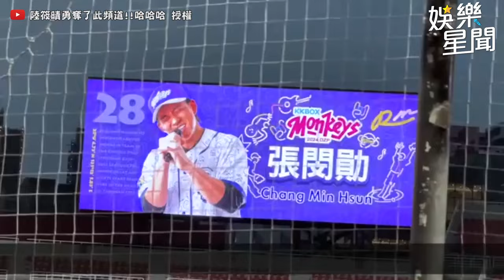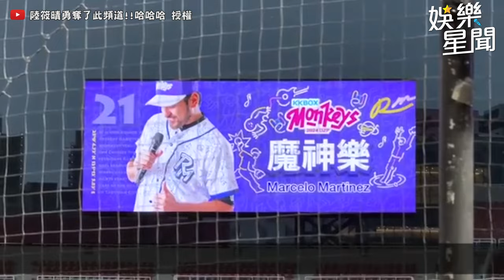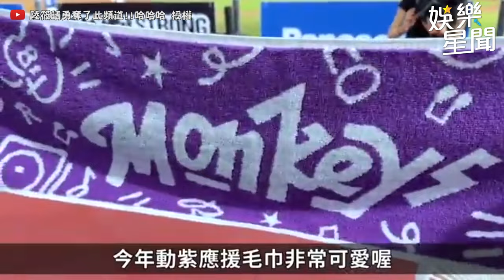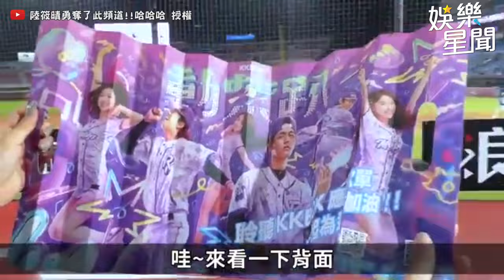樂天女孩日籍成員 KAHO高橋佳帆 初登場！甜美笑容、超強應援 天生啦啦隊的料😍｜三立娛樂星聞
@sunnie0111 授權